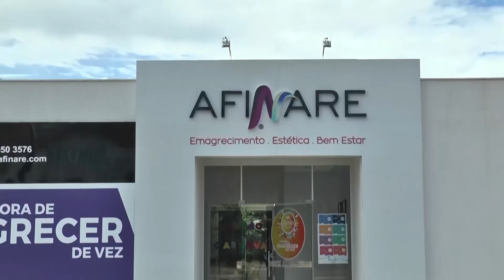PROGRAMA DESTAK - LIPOCAVITAÇÃO E RADIO FREQUENCIA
DICAS DE EMAGRECIMENTO COM A DRA JACQUELINE GUIMARÃES E DRA LUANA VALDUGA DA CLINICA AFINARE